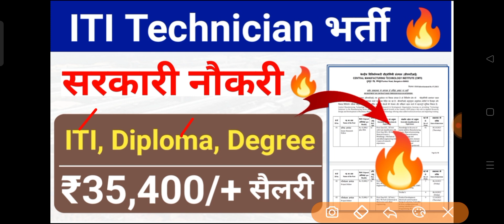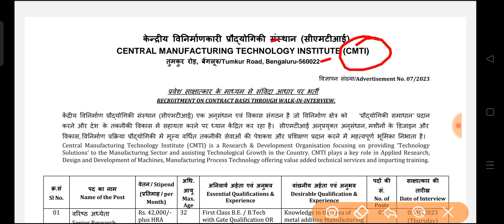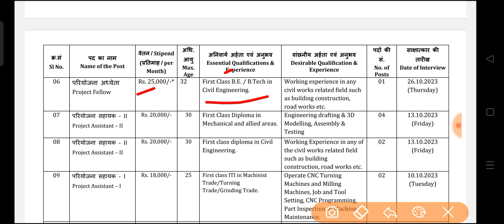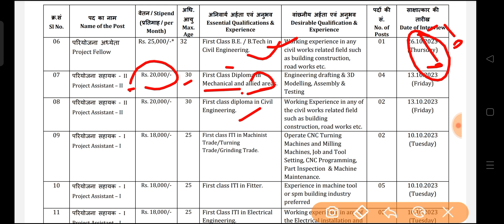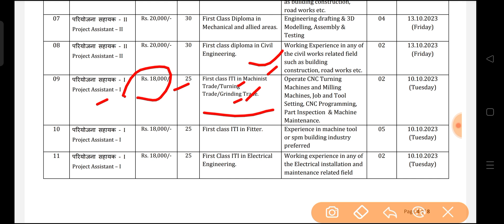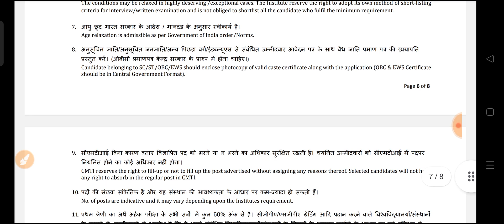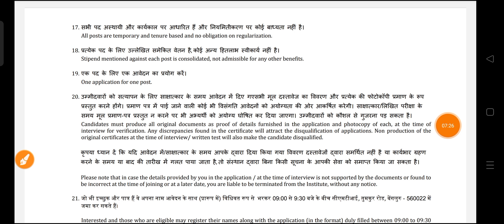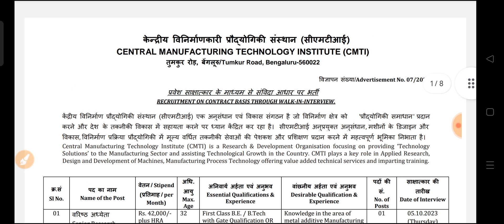ITI पास नौकरी 🔥। Salary: 35,400/+ | CMTI Recruitment 2023| CMTI ITI, Diploma, Degree Jobs